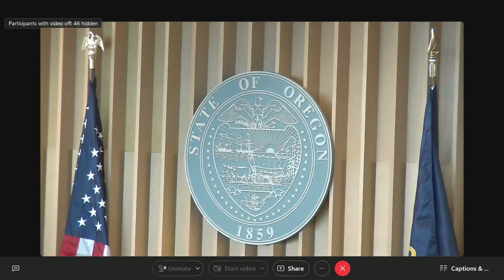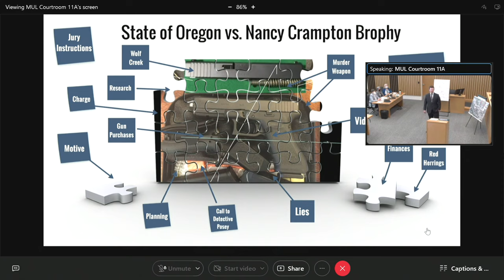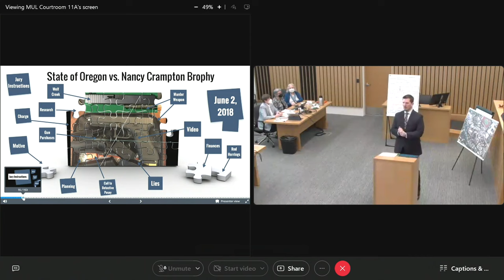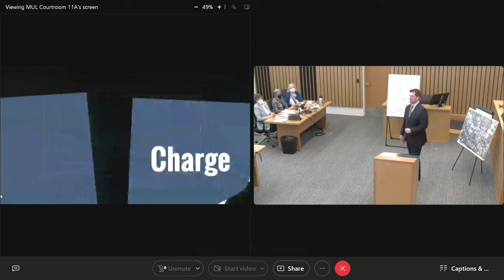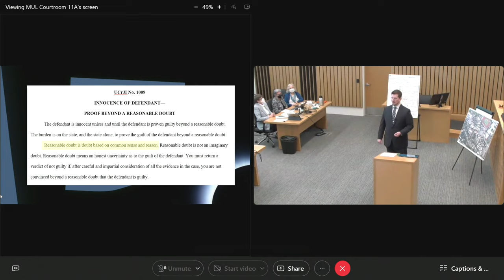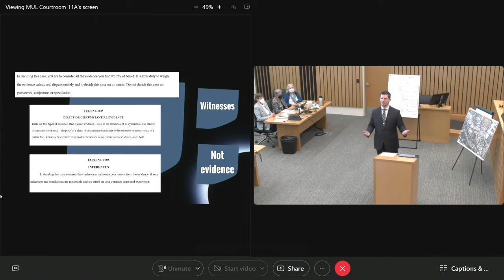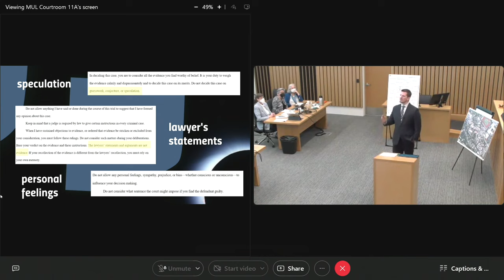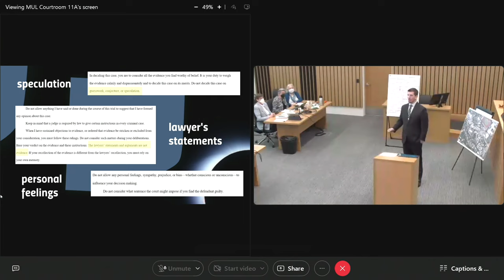Nancy Brophy - Prosecution closing arguments, Part 1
Nancy Brophy - Prosecution closing arguments, Part 1, May 23, 2022. This segment is about 77 minutes.